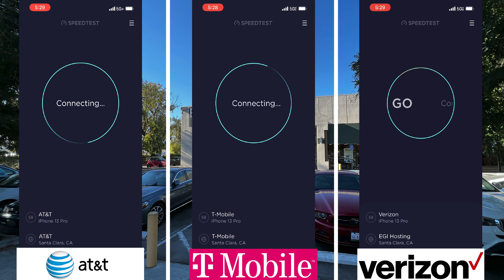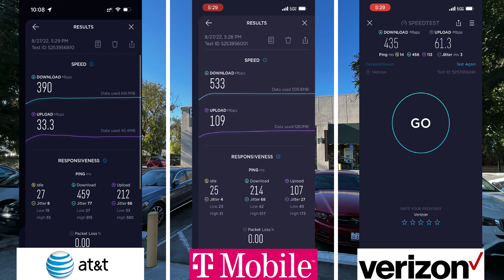Barnes & Noble @ Stevens Creek Blvd | San Jose CA | Cell Network Speed Test AT&T T-Mobile Verizon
Outdoors at Barnes & Noble on Stevens Creek Boulevard in San Jose, California using iPhone 13 Pro & Premium Data Plans.